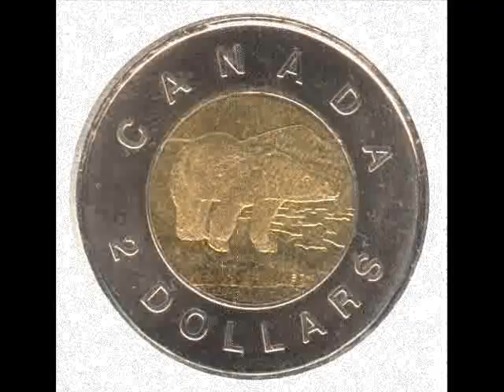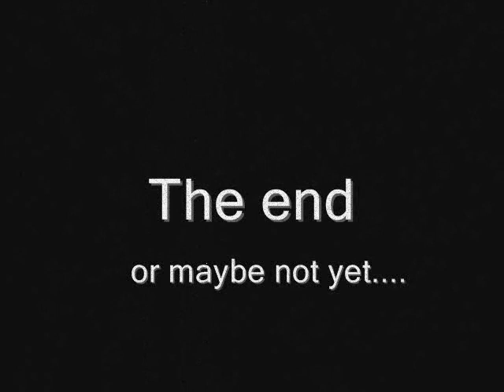Vulnerable!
The polar bear has been proposed by the US to be listed as officially threatened with extinction owing to the melting of the Arctic ice, thought to be connected by the erosion of the carbon sink by our use of fossil fuels.